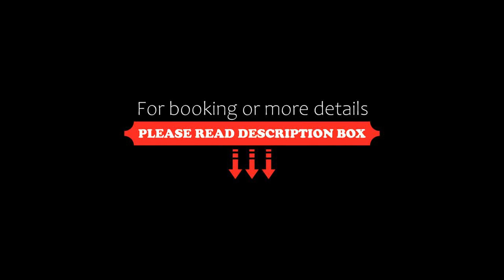Veleslavinova 4 Old Town Apartment, Prague, Czech Republic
About Property:
In the centre of Prague, located within a short distance of Charles Bridge and Prague Astronomical Clock, Veleslavinova 4 - Old Town Apartment offers free WiFi, air conditioning and household amenities such as a microwave and coffee machine. This sustainable apartment is located 600 metres from Old Town Square and 1.4 km from Prague Castle. The accommodation provides a lift, luggage storage space and currency exchange for guests.

The spacious apartment features 4 bedrooms, a flat-screen TV w...
Property Type: Hotel
Address: Veleslavinova 4, Prague, 110 00, Czech Republic
Searching For
1. Veleslavinova 4 Old Town Apartment - Prague - Czech Republic
2. Veleslavinova 4 Old Town Apartment - Prague - Czech Republic Address
3. Veleslavinova 4 Old Town Apartment - Prague - Czech Republic Rooms
4. Veleslavinova 4 Old Town Apartment - Prague - Czech Republic Amenities
5. Veleslavinova 4 Old Town Apartment - Prague - Czech Republic Offers and Deals
Audio Credit:
Track Title: Subway Dreams
Artist: Dan Henig